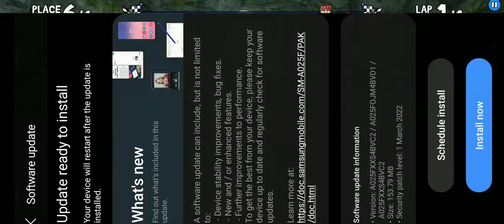Car Race | car race game | car race cartoon | car race for kids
car race . gta5. car race game. car race vedio @gamingstar463